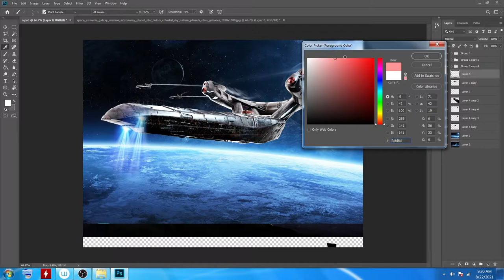Zbrush SpaceShip Tutorial Trailer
Also, you can get the complete process and alphas from this tutorial +3 entire process monthly, which help pay server costs and keep the project alive (Y)